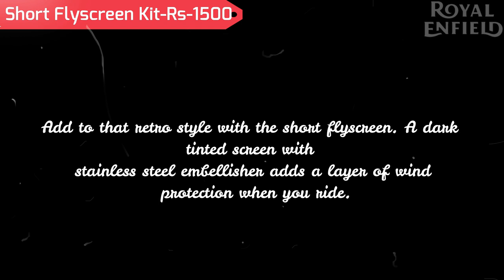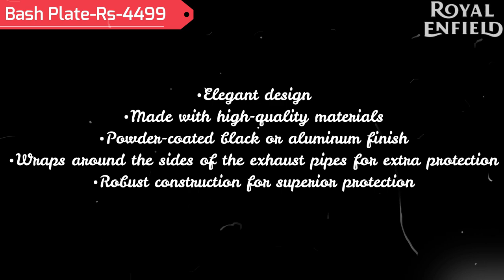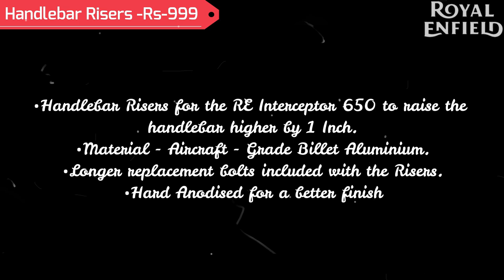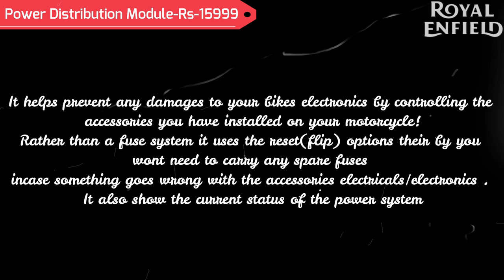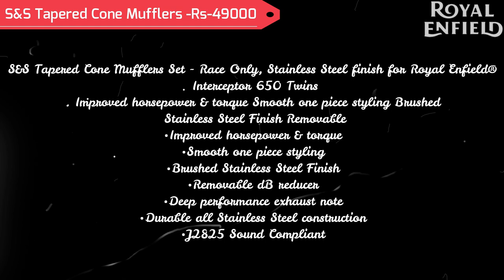Royal Enfield Interceptor 650 Accessories | How to Upgrade your bike 650cc to 865cc | Ride O'Clock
In this video, you can get an idea about all the Royal Enfield Interceptor 650 Accessories and power parts, this is the most detailed accessories video on youtube.